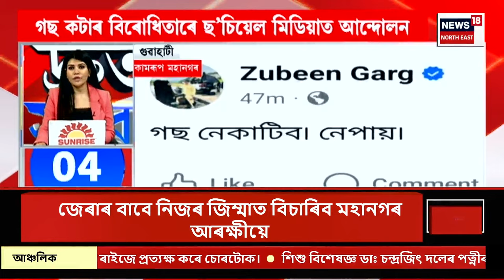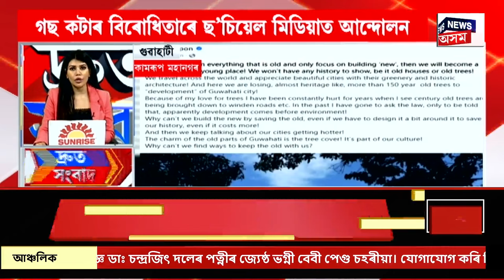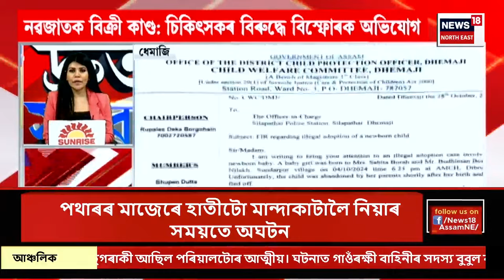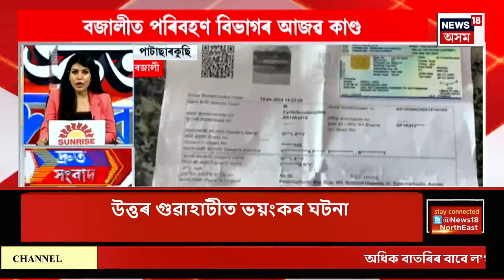SPEED NEWS | ঐতিহ্য ৰক্ষাৰ দাবীত প্ৰতিবাদমুখৰ মহানগৰীৰ দীঘলীপুখুৰীপাৰ | ওলাই আহিল শিক্ষাৰ্থী সকল